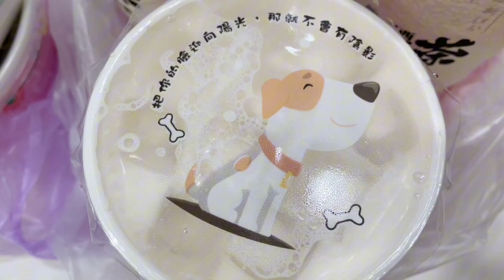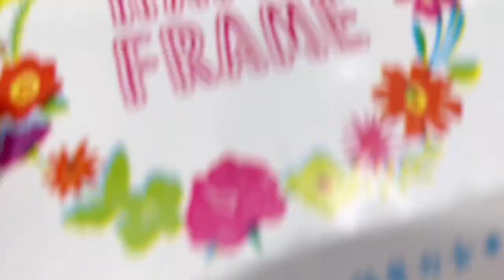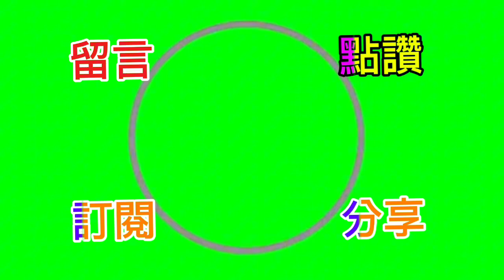Tasty Snack In Taiwan 開餐啦 台灣小食